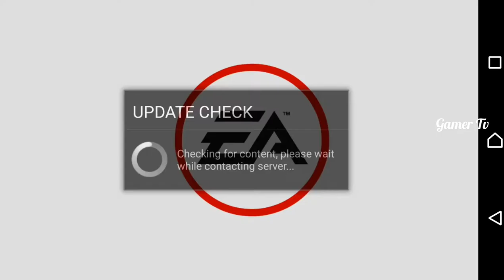RANGE ROVER !! Need For Speed : Most Wanted- IOS Android Walkthrough - Gameplay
Need For Speed Most Wanted (IOS Android)
Electronic Arts
Firemonkey Studios
Driving
Release: Oct 30, 2012 (US)

Downtown: Utility Check
Peterson ST: Check point SUV
McClane: Waking Up - Check point Race

Thanks

Future Release Gameplays Playthrough Lets Play Review Walkthrough Guide Endings Cutscenes Trialer